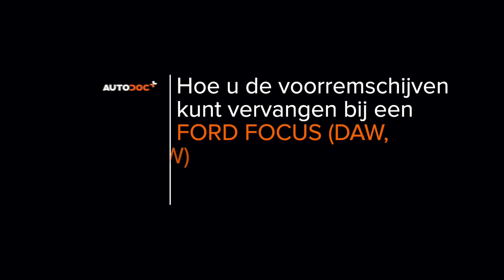Hoe een vooraan remschijven op een FORD FOCUS (DAW) [HANDLEIDING AUTODOC]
Hoe een vooraan remschijven op een FORD FOCUS 1 (DAW) 1.8 Hatchback 1998–2007 [HANDLEIDING AUTODOC]

Remschijven op FORD Focus C-Max (DM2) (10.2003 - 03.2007) / FORD Focus Mk1 Saloon (DNW) (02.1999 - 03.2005) / FORD Focus Mk2 Hatchback (DA_, HCP, DP) (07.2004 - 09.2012) / FORD Focus Mk2 Saloon (DB_, FCH, DH) (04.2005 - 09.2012) auto's moet standaard vervangen worden door een en dezelfde procedure toe te passen. Er kunnen echter kleine verschillen zijn door de specifieke kenmerken van het voertuigontwerp.

Alle tutorials en pdf-handleidingen over het vervangen van onderdelen van een FORD FOCUS (DAW) : download ze of bekijk ze bij de AUTODOC CLUB

🛒 Op onze website vindt u een uitgebreid aanbod aan auto-onderdelen van uw voorkeur

0:00 — FORD FOCUS (DAW) – remschijven: stapsgewijze vervangingstutorial
1:19 — Reinig de remklauwbevestigingen.
1:53 — Spreid de remblokken.
2:10 — Verwijder de remschijf.
2:43 — Installeer de remschijf.
3:53 — Installeer de remblokken.